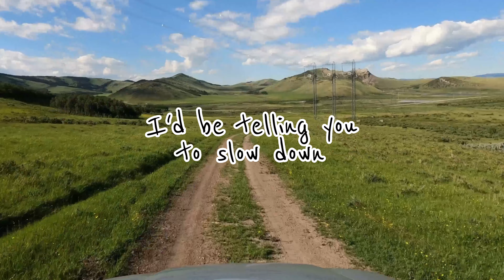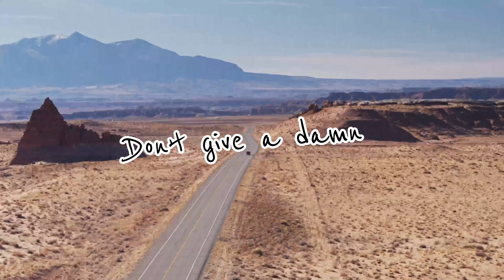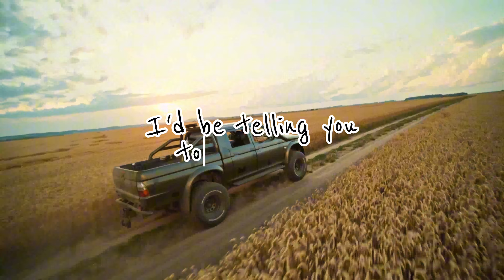Ben McPeak - If Trucks Could Talk (Official Lyric Video)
You’ve had me since you were 16
Hell, we’ve been through a lot together
Friday night lights. Parking lot fights
You swore you’d keep me forever

A little George Strait on my radio
A 12’ inch box sitting on the floor
4 deep in the backseat
Aintcha glad your daddy found me

If trucks could talk
Id be telling you to slow down
just enjoy the road you’re taking
Windows down
Don’t give a damn
Man, some rules are made for breaking
Wouldn’t have learned everything you have
If all you could do was walk

Well I felt it too when she slammed my door
watched you-break down, on the way home
Punched my dash
You peeled off fast
Just hold on cause life’s a long road